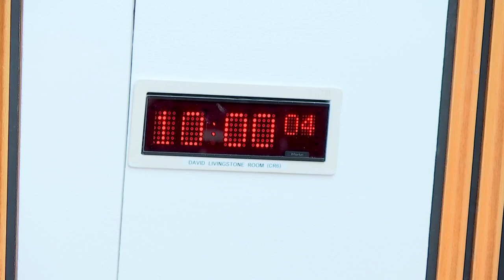Criminal Justice Committee - 9 November 2022